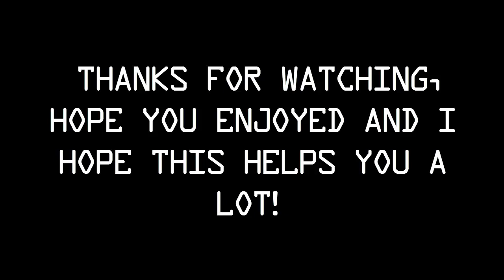Top 5 Voted Best NERF GUNS Dec 2014 (Christmas)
You voted your favorite nerf guns so you get an idea on guns to get for Christmas or any other time. I put them in the most voted. Thank you to every one who participated and hope you enjoy!